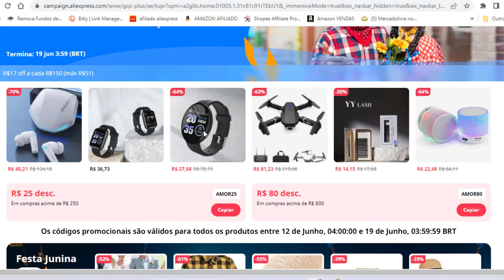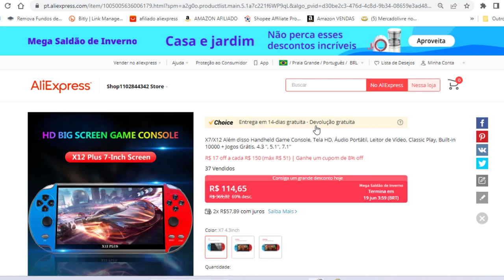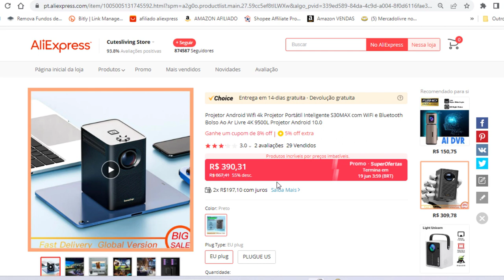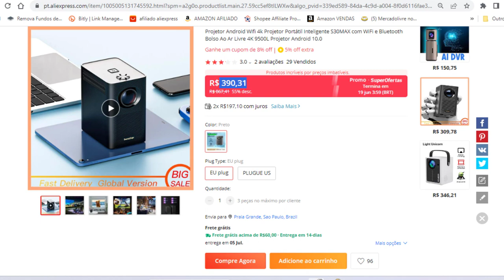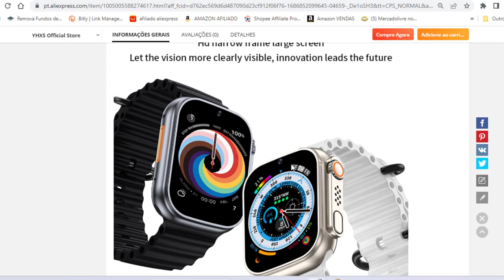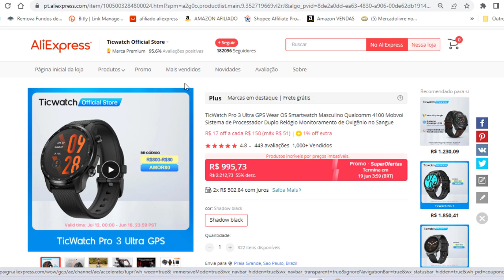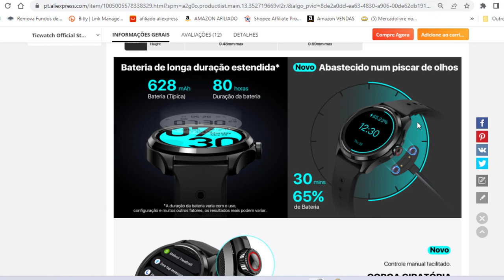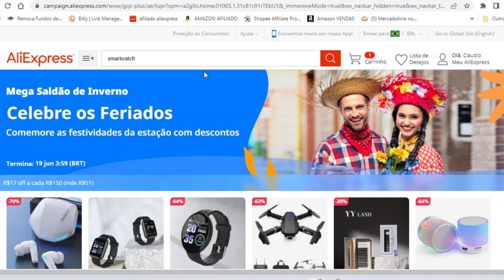MEGA SALDÃO ALIEXPRESS! OS MELHORES PRODUTOS com OS MENORES PREÇOS - Lista dos melhores itens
➡️PAGINA INICIAL MEGA SALDÃO

MEGA SALDÃO DE INVERNO NO ALIEXPRESS COM DESCONTOS QUE PODEM CHEGAR A 80%

HELLO WATCH 3 AMOLED:

GAME PLAYER X12 PLUS

MINI PROJETOR S30 MAX

SMARTWATCH S8 ULTRA 4G com SISTEMA ANDROID

TICWATCH PRO 3 ULTRA GPS

TICWATCH PRO 5